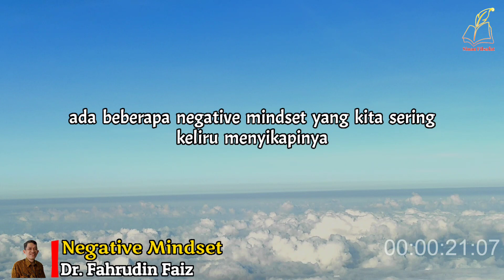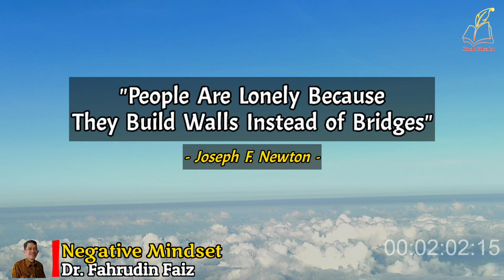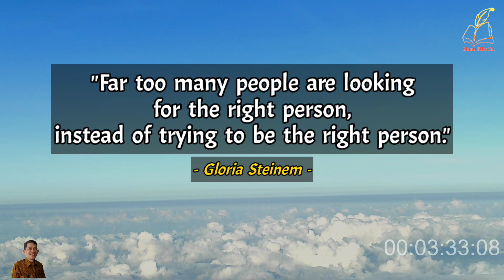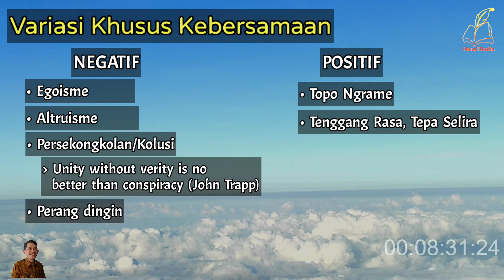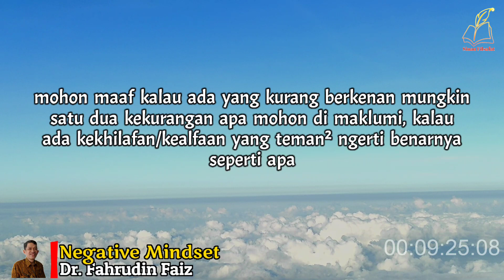Kesepian Karena Membangun Tembok Bukan Membangun Jembatan | Ngaji Filsafat | Dr. Fahruddin Faiz